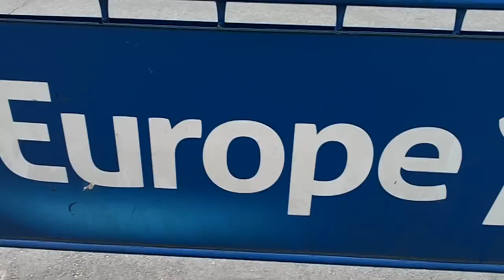Cyril HANOUNA - Estelle DENIS - Valérie BENAIM à Paris 7 octobre 2015